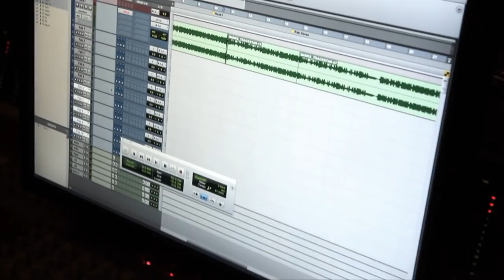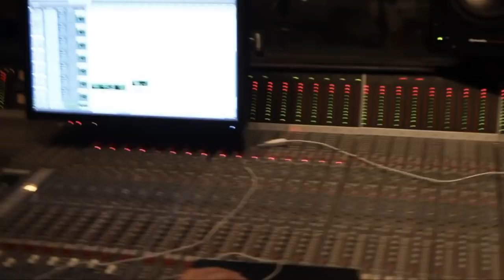Lloyd Banks "Start It Up" - Off "On The Road To HFM2" | Behind The Scenes | 50 Cent Music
Check out this exclusive video of Lloyd Banks in the studio recording ""Start It Up"" with Fabolous, Ryan Leslie, Swizz Beatz.

This video is the first piece off of ""On The Road To HFM2"". Full documentary airing live Wednesday Nov 24th at 7PM ET on